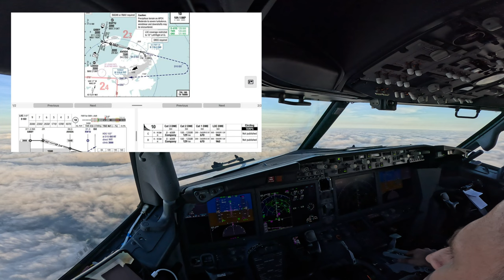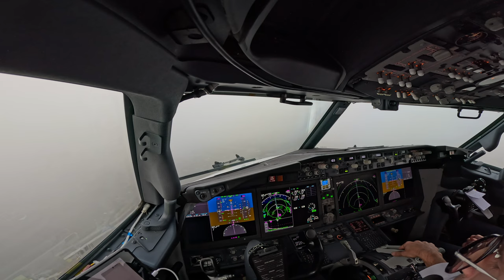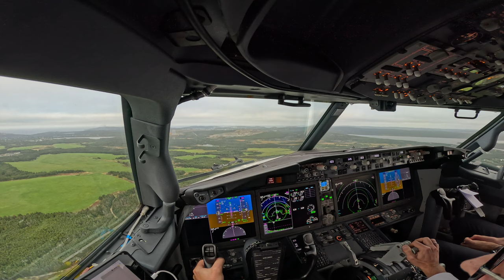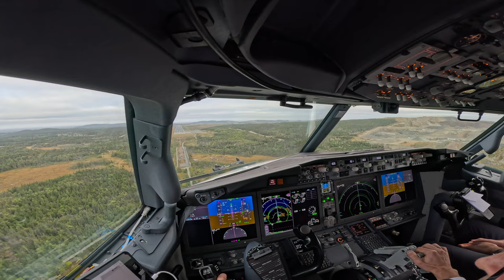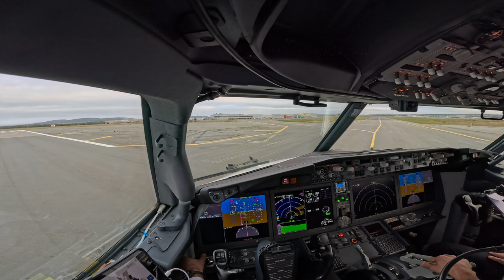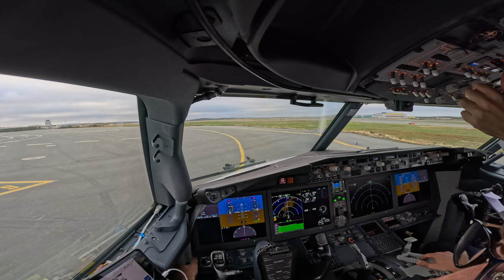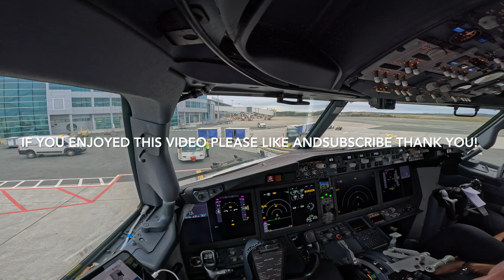4K Boeing 737 MAX Landing in St.Johns Newfoundland and Labrador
Hello Aviators!
Here is a video of a Boeing 737-8 MAX Landing in beautiful Saint Johns
This is one of the last flight to St. Johns this year, as the season is coming to an end as the weather is pretty harsh there winter time.